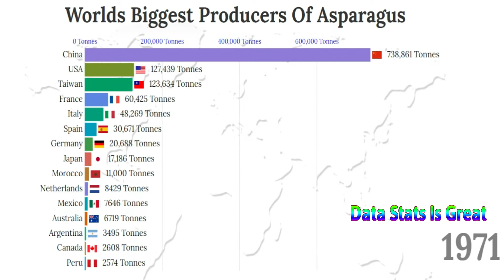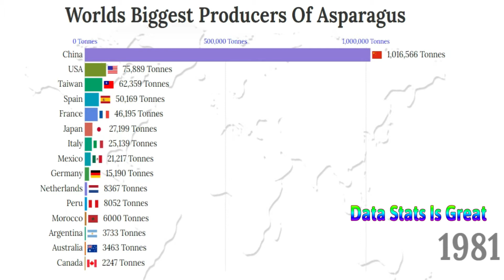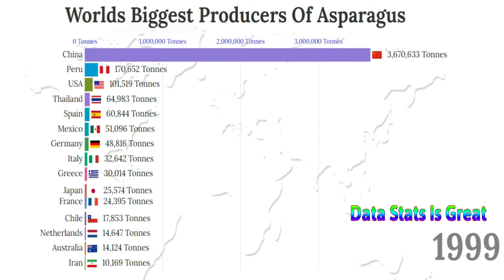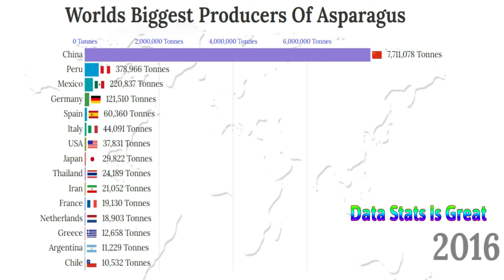Worlds Biggest Producers Of Asparagus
Asparagus is a nutrient-packed vegetable.
It is a very good source of fiber, folate, vitamins A, C, E and K, as well as chromium,
a trace mineral that enhances the ability of insulin to transport glucose from the bloodstream into cells

Data statistics are important to understand what is going on.
However, It can be hard to analyze such data.
In this channel, we make dynamic visualization from these information on a timeline.